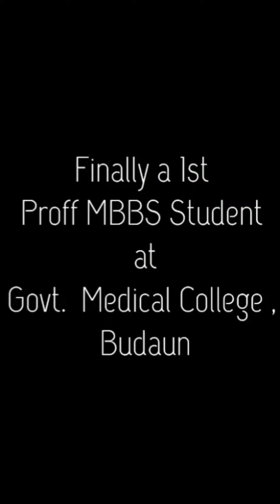Begining Of New Journey MBBS 🩺 GMC Badaun